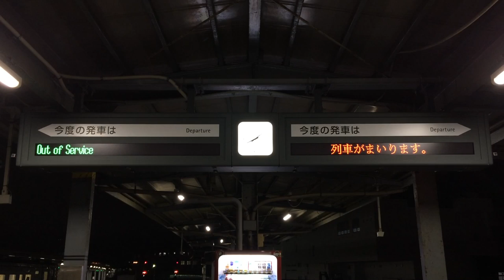JR函館駅 ホーム 発車標(LED電光掲示板)